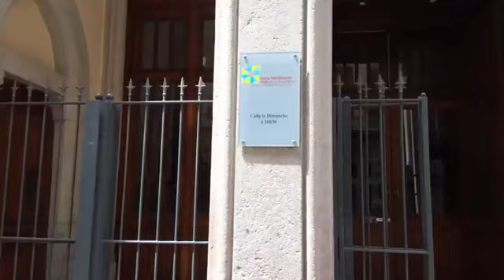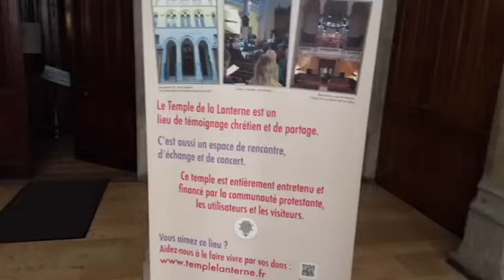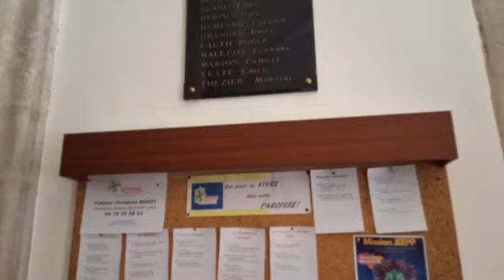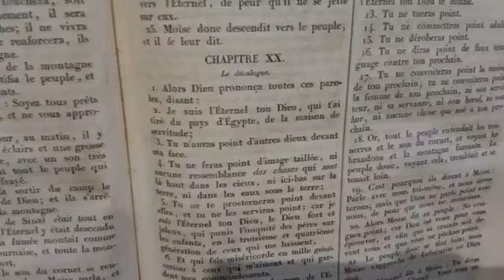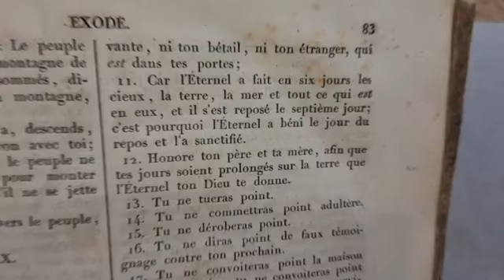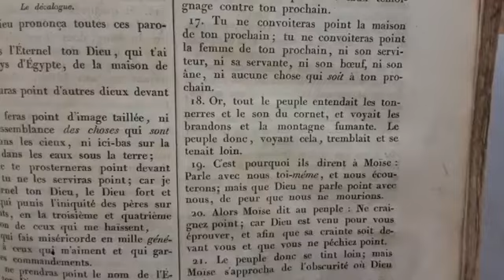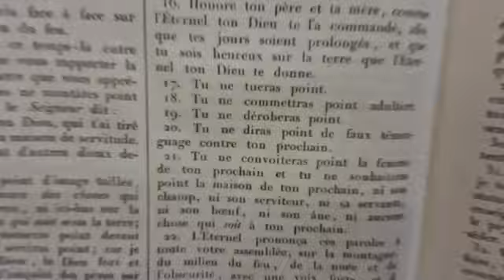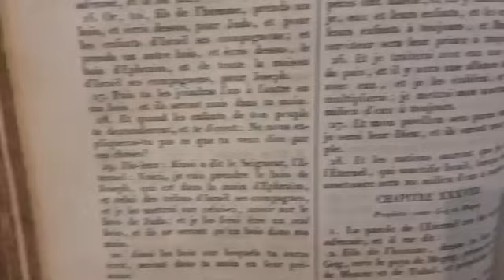EJCSK LYON KIA NDELE 10 SIVU 103 (DIMANCHE 14 JUILLET 2024)